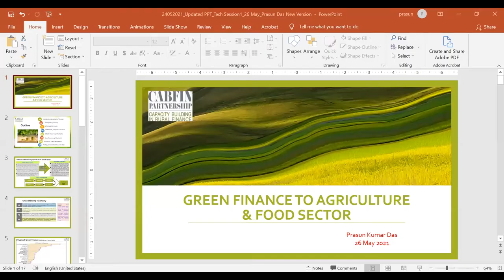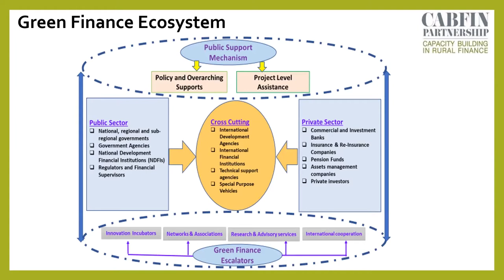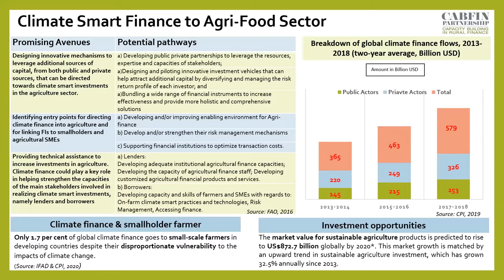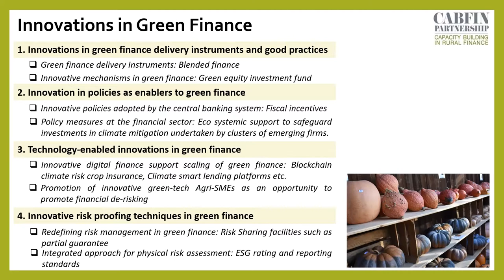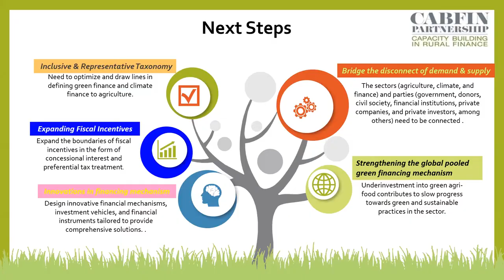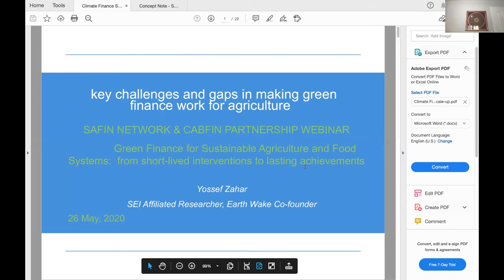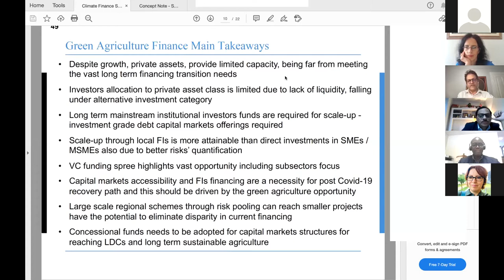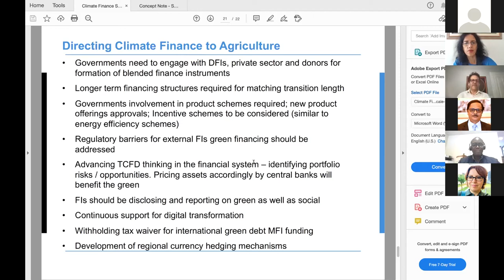Workshop on Green Finance for Sustainable Agriculture and Food Systems: Day 1